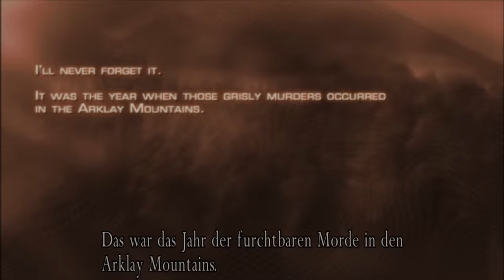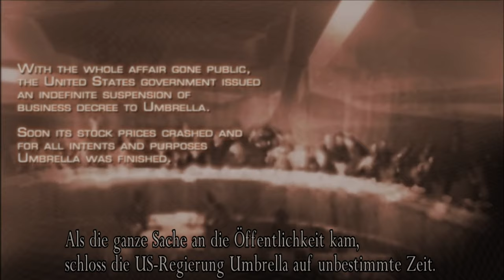RESIDENT EVIL 4 [001] TOD UND TAPPAS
Resident Evil 4 war schon Village, als Village noch nicht Resident Evil 8 war. Leon S. Kennedy, aka der coolste FotherMucker unter den Resi-Charakteren, ist 7 Jahre nach seinem "worst-first-day EVER" in Resident Evil 2 für die US Regierung tätig. Seine aktuelle Mission bringt ihn nach Spanien, ins kleine abgelegene Dorf Pueblo.
Der Grund: Die Präsidenten-Tochter Ashley Graham wurde entführt...von Dörflern.
Das lassen wir jetzt mal so wirken. Und anstatt ein paar "Delta-Einheiten",
entsendet der US Präsident eben lieber Leon S. Kennedy. Gut für uns, denn ansonsten würde das Spiel wohl eher CoD VillageWarefare oder so heißen.

Das klingt jetzt erstmal nach dem dümmsten Plot aller Zeiten. Ist es auch. Aber es ist auch gleichzeitig eins der besten Resident-Evil-Spiele aller Zeiten. Das Setting, sowie die Atmosphäre sind großartig. Das Inventar-Management lädt zum "monken" aber auch zu strategischer Vorgehensweise ein. Alle Charaktere sind genauso skurril, wie interessant. Und nicht zu vergessen, war es dieser Teil des Serie, mit dem sich die Spielmechanik von Panzersteuerung auf die
"Über-Schulter-Sicht" änderte und somit den Grundstein für die kommende Teile der Serie legte.

▪ TITEL: RESIDENT EVIL 4
▪ PLATTFORM: PC
▪ GENRE: Survival Horror
▪ RELEASE: 2005
▪ STUDIO: Capcom Productions Studio 4
▪ PUBLISHER: Capcom
▪ USK18 / PEGI18